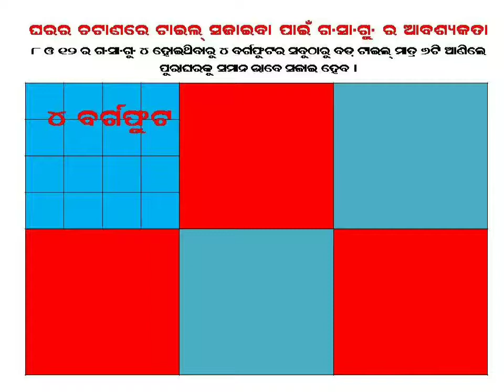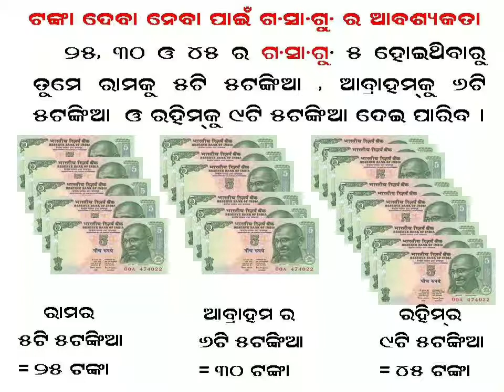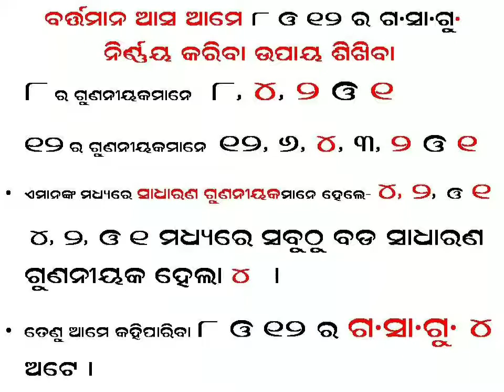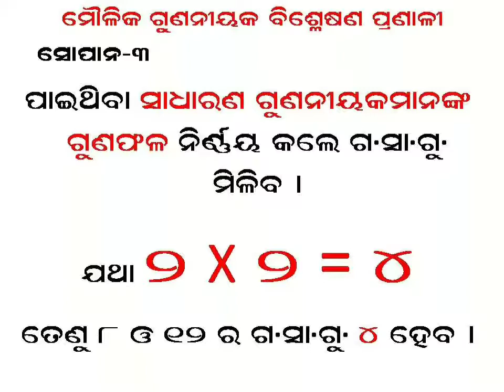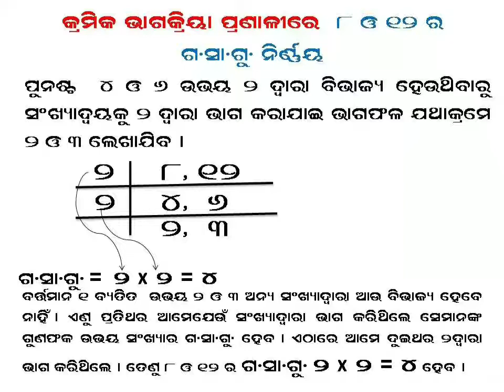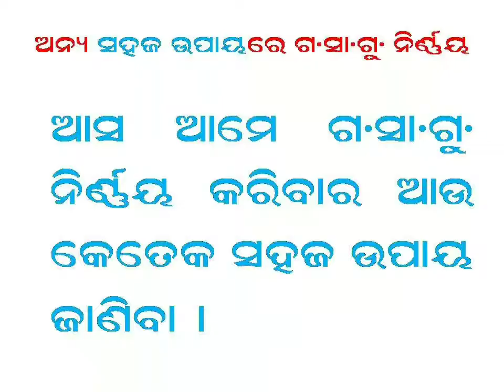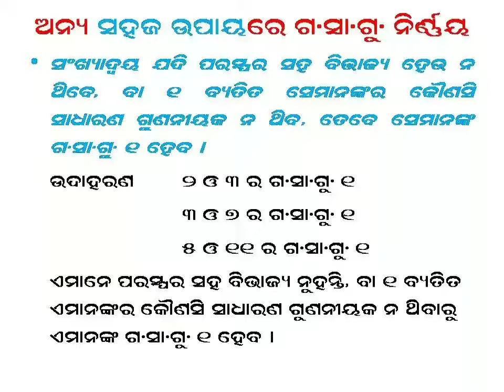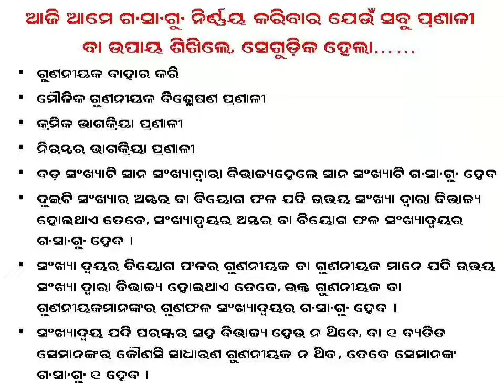. HCF ଗ.ସା.ଗୁ. ନିର୍ଣ୍ଣୟ ପ୍ରଣାଳୀ ଓ ଗ.ସା.ଗୁ. ନିର୍ଣ୍ଣୟ ସହଜ ଉପାୟ by Kalu Charan Chhotaray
. HCF ଗ.ସା.ଗୁ. ନିର୍ଣ୍ଣୟ ପ୍ରଣାଳୀ ଓ ଗ.ସା.ଗୁ. ନିର୍ଣ୍ଣୟ ସହଜ ଉପାୟ by Kalu Charan Chhotaray, Teacher